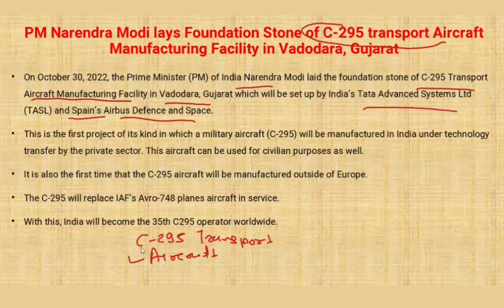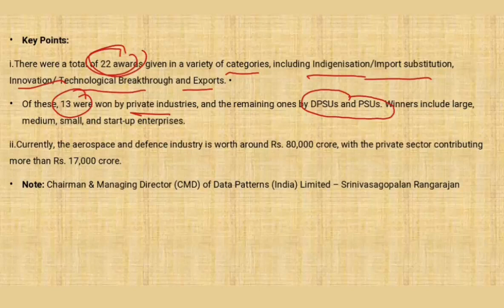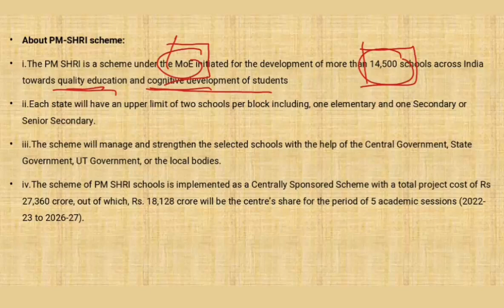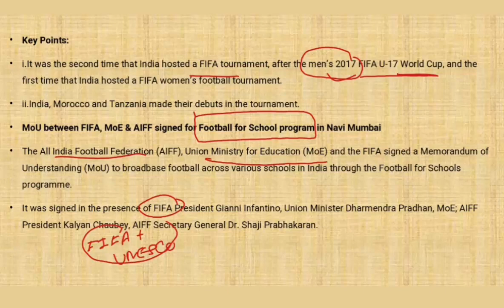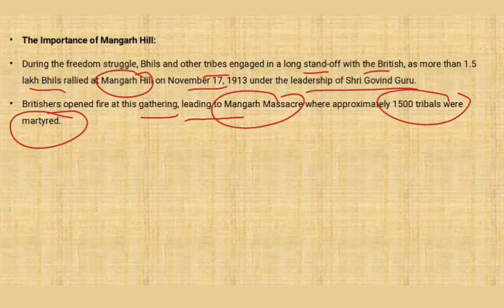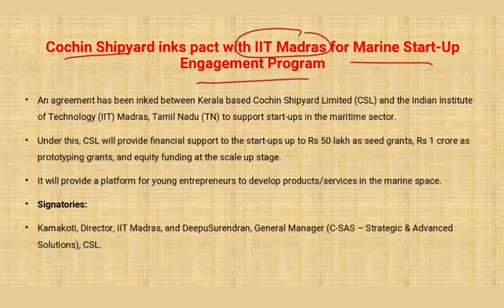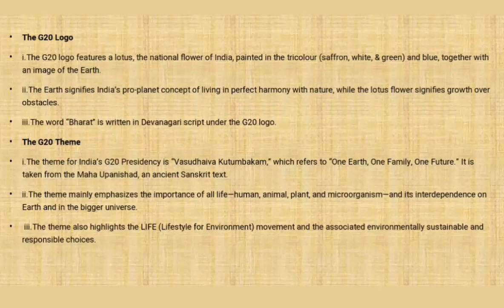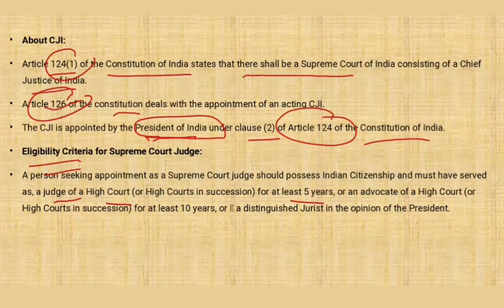ENGLISH CA PART 125